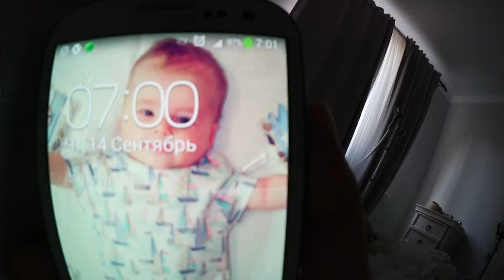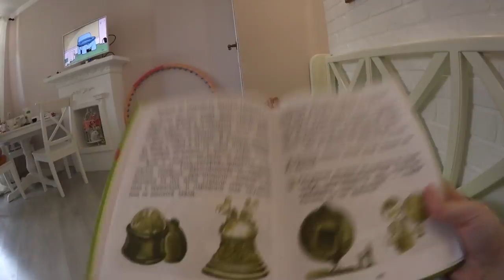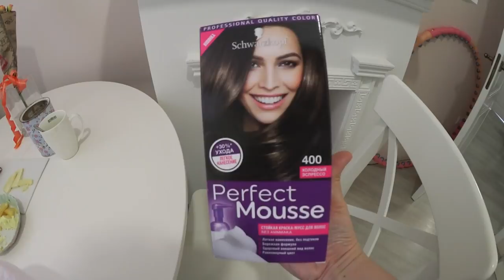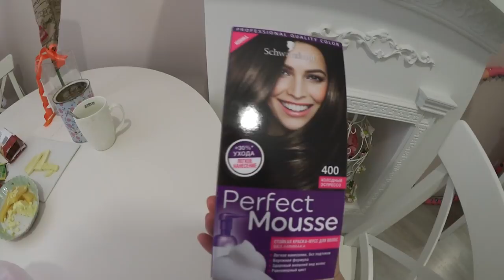НАШЕ УТРО С ДВУМЯ ДЕТЬМИ / ЖИВУ В 2017 ВИДЕОДНЕВНИК